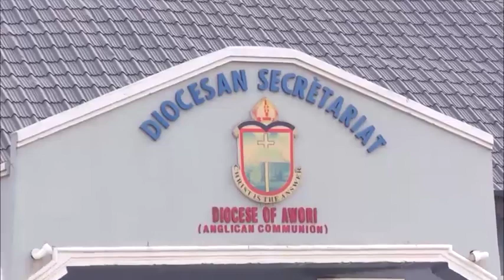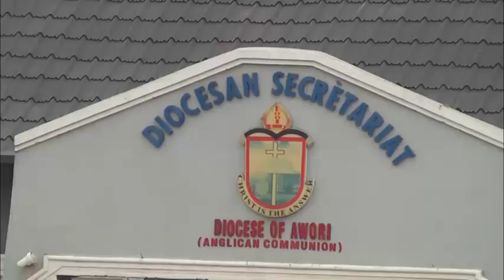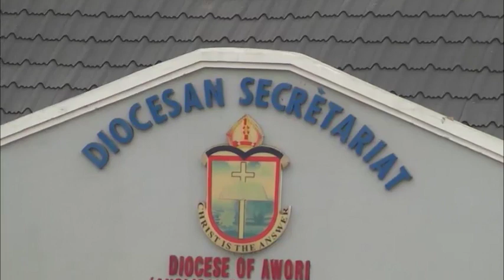PAANEAH FOUNDATION & MAMA FATUSI HALL 2020 SPEECH